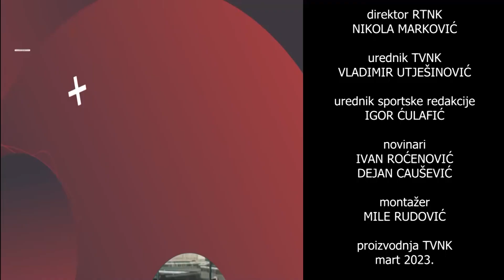EMISIJA NAŠE NADE 25. MART 2023.